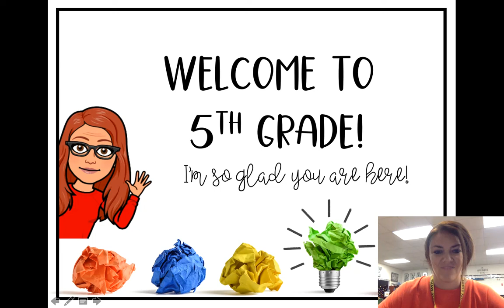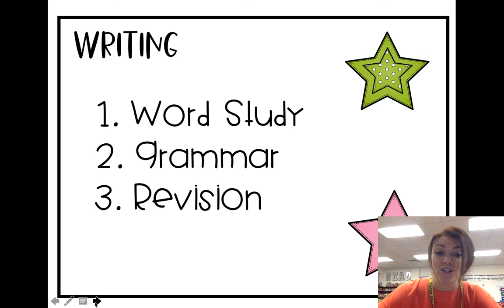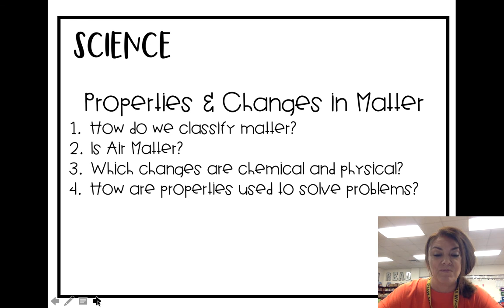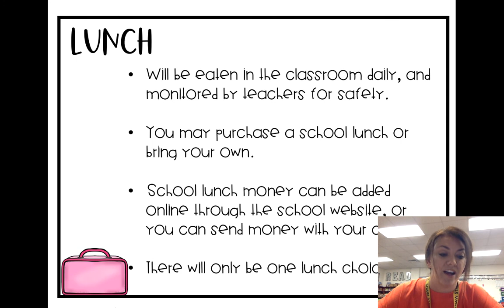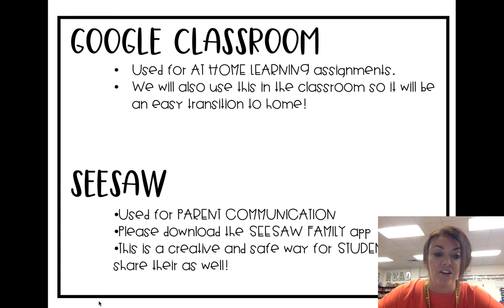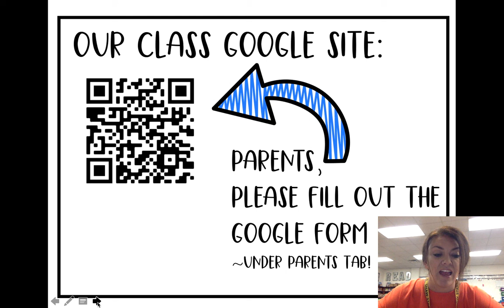Shaw 5th Grade Mrs Taylor Open House 2020